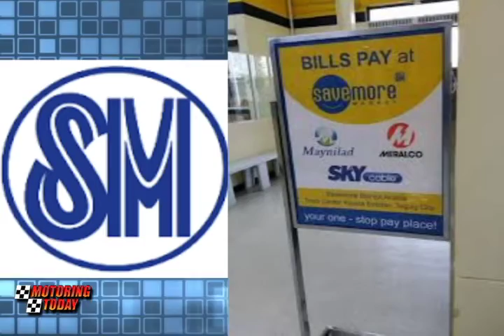MMDA Inks MOA With SM Bill Payments And Bayad Centers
It’s well and good that motorists will find it more convenient to pay fines for traffic violations.  But some people are asking: Will it help deter motorists from ignoring traffic rules? Perhaps the mere inconvenience could be a deterrent.